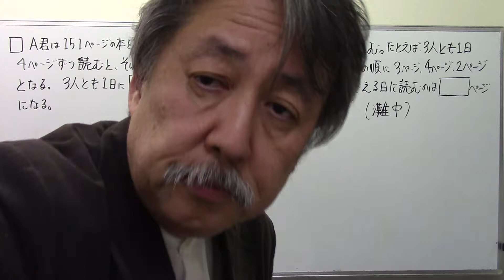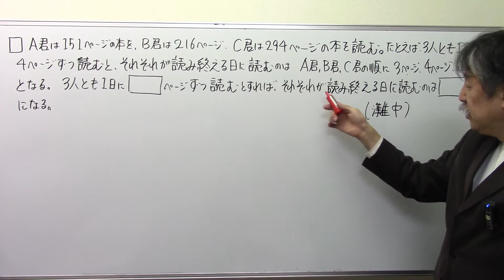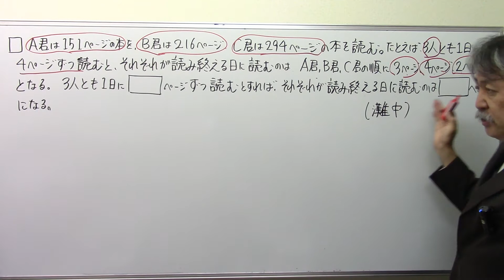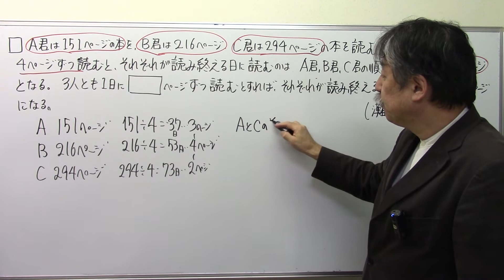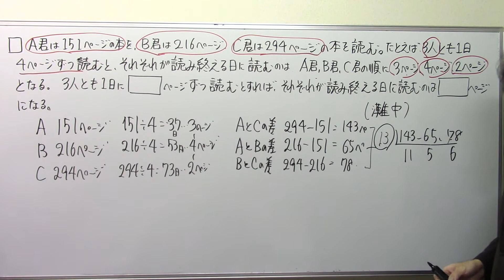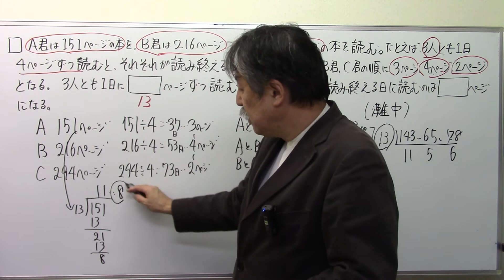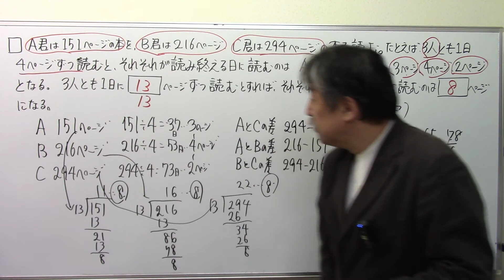灘中‼偏差値60超えの算数！(416)公約数の利用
日能研 サピックス 早稲田アカデミー♯浜学園♯英進館♯四谷大塚♯馬淵教室#東京大学＃早稲田実業♯塾なし＃独学♯自力＃かんずめ塾いや＃桜葉塾＃中学受験国語＃中学受験国語専門＃中学受験過去問#過去問研究#田中学習会＃中学受験国語知識＃宝塚歌劇団＃宝塚歌劇＃宝塚＃桜良花嵐＃市進＃古文＃マドンナ古文＃漢文#とある男が授業をしてみた♯佐藤ママチャンネル＃数学を数楽に＃慣用句#部首中学受験社会＃ニュートン算#滑車#動滑車#四字熟語中学受験理科＃時計算＃主語と述語＃四字熟語聞き流し#同音異義語#修飾語＃流水算＃滑車の原理#公務員試験＃教員採用試験＃慣用句聞き流し＃倍数算既約分数＃消去算＃第二次世界大戦#浮力中学受験#対義語#豆電球#直列＃並列回路#明るさ＃月の満ち欠け中学受験#ことわざ聞き流し＃ことわざ#熟語の構成#熟語の成立ち＃月の満ち欠け#部首名＃動滑車定滑車組み合わせ＃四字熟語覚え方＃売買損益＃売買損益中学受験＃差集め算＃通過算＃食塩水の問題